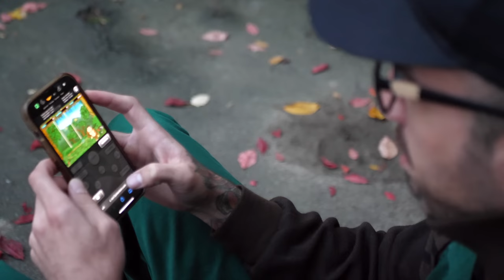Профи притворился ДВОРНИКОМ на Баскетболе #3 | Street Cleaner Basketball Prank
Вижу что ДВОРНИК который выстреливает топовые броски на Баскетболе вам нравится)) 30к лайкосов и новая часть ;) А эту как следует оценить в комментариях !!!